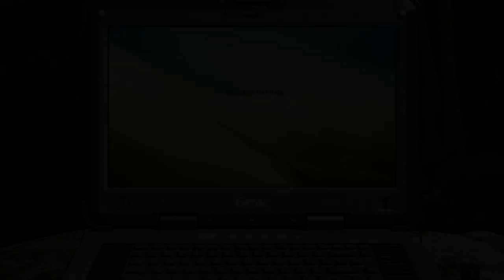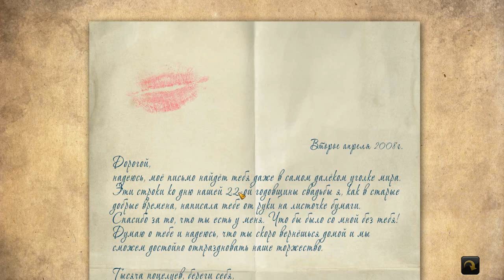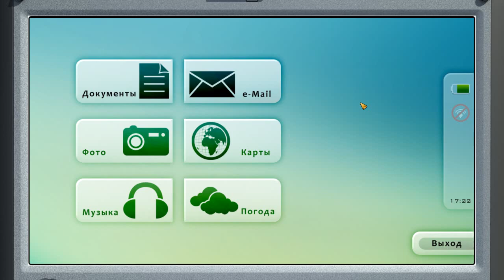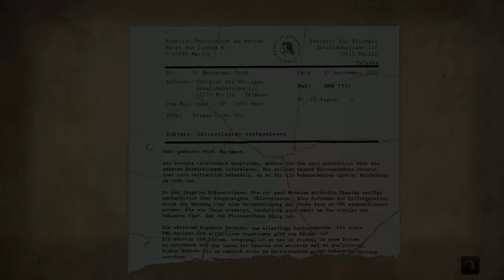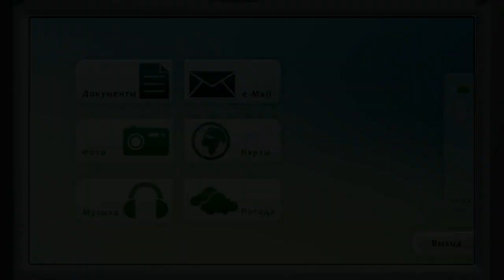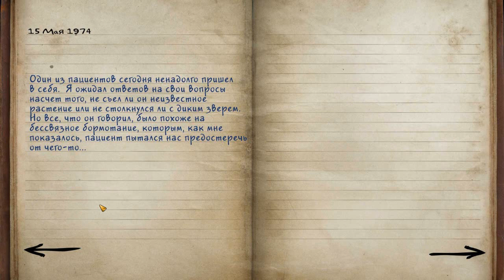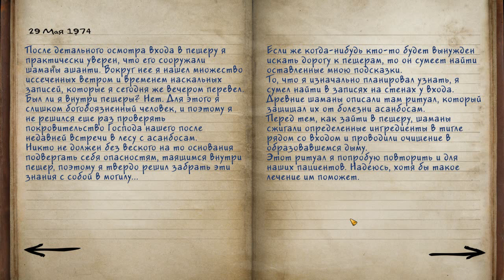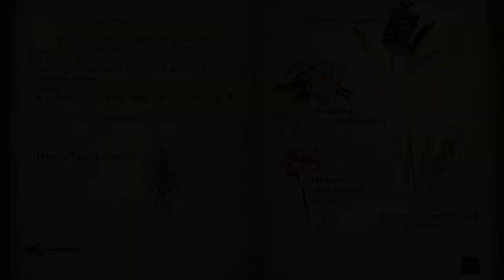Secret Files Sam Peters 2 часть